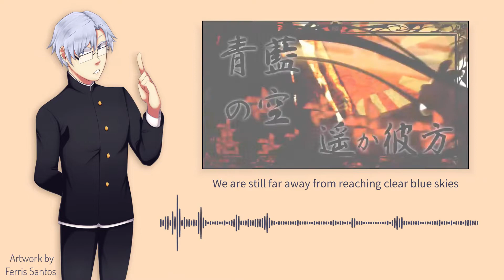【Toushin UTAU Release】Shinkun CVVC 2020【Demo Reel】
Toushin presents Shinkun, now as a singer for UTAU!

3 pitch CVVC Japanese voicebank with extra samples suited for English. Compatible with autoCVVC and Presamp. Also easy to use as CV romaji!

LORE
A gifted and brilliant individual, Shin was an academic prodigy from a young age. Tou's dreams and bravery inspired him to become more than just a genius, Shin became a hero. Travelling with his friends on all of their adventures, Shin truly shined.
Now faced against a corrupted Tou, Shin finds himself fighting his former love and friends. He will bring them back by any means necessary.

DEVELOPMENT TEAM
Project manager: Mark Beltran
Recording script: Mark
Recording equipment: Mark (BM800, Behringer UMC22)
Voicer: Danyael Dacanay
OTO: Mark
Artwork: Ferris Santos
Character description: Diego Dulce

Covers and demo video by Adlez27

残酷な天使のテーゼ (A Cruel Angel's Thesis)
Composition by 佐藤英敏 (Satou Hidetoshi)
Arrangement by 大森俊之 (Oomori Toshiyuki)
Lyrics by 及川眠子 (Oikawa Neko)
Originally sung by 高橋洋子 (Takahashi Youko)
Video from 新世紀エヴァンゲリオン (Neon Genesis Evangelion) opening
UST by kyoomonie

千本桜 Senbonzakura
Song by 黒うさP (Kurousa-P)
Guitar by hajime
Artwork by 一斗まる (Ittomaru)
Video by 三重の人 (Mienohito)
UST by nmasao1
English lyrics by kran

Lemon
Song by 米津玄師 (Yonezu Kenshi)
UST by Bread_88